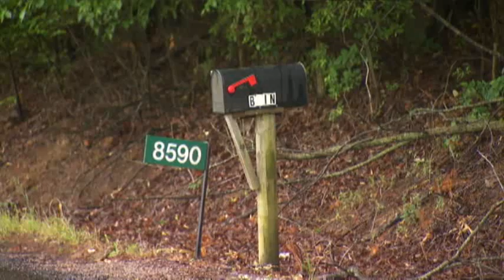Kidnap-slaying Suspect Faced Abuse Allegations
Police records show that the suspect in a double-slaying and kidnapping of two young girls was investigated in Tennessee for allegations of child abuse and child pornography two years ago. (May 11)